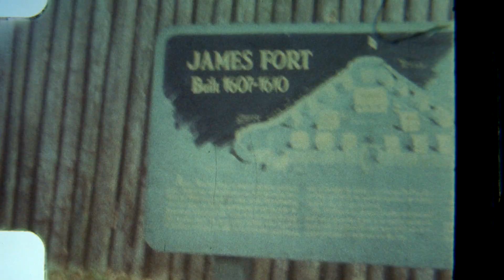091 December 1976 Williamsburg Karen, Michael, David